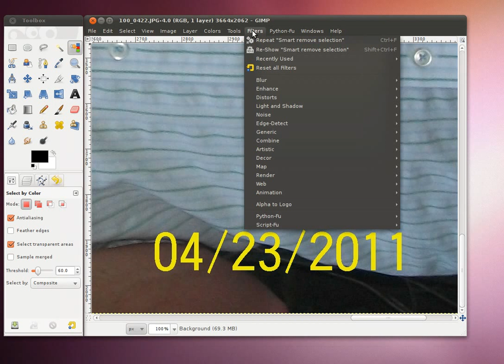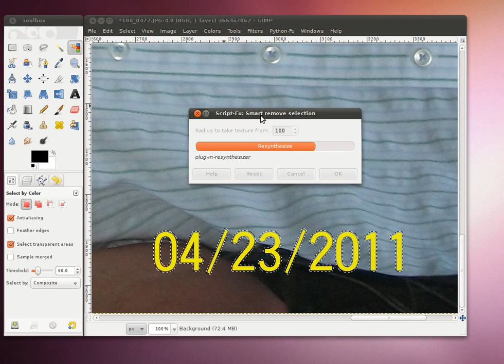Remove Timestamps Using Gimp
Remove timestamps from photos with the Smart remove tool in Gimp using resynthesizer plugin